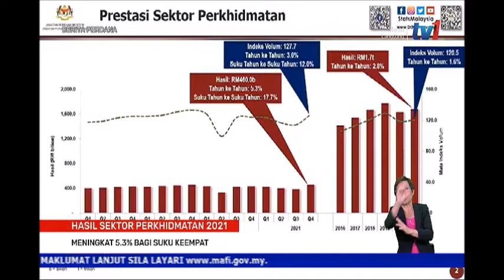9 FEB 2022-BERITA PERDANA-HASIL SEKTOR PERKHIDMATAN 2021-MENINGKAT 5.3% BAGI SUKU KEEMPAT